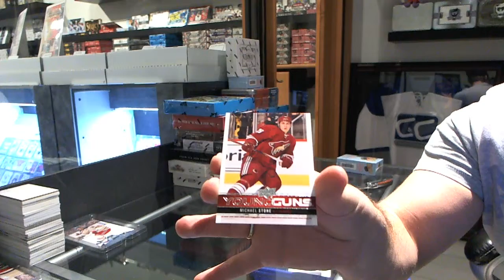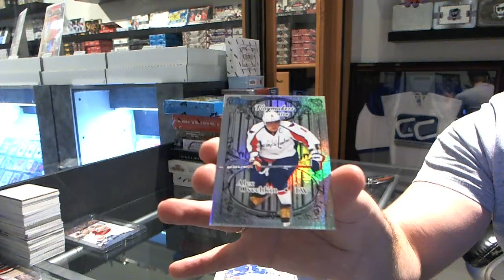12-13 Retro & Series 1 Hockey 2 Box Break - C&C #3206